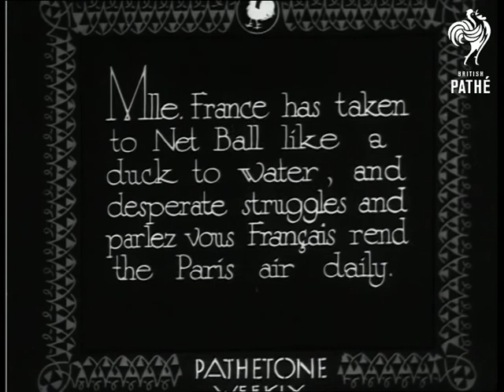Bustling Netball (1932)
France.

Full titles read: "BUSTLING NETBALL - Mlle France has taken to Netball like a duck to water, and desperate struggles and parlez vous Francais rend the Paris air daily."

Several shots of young girls playing netball match. The game is watched by a small crowd of people from the side of the court. Various shots of the match in progress.
 FILM ID:1050.07